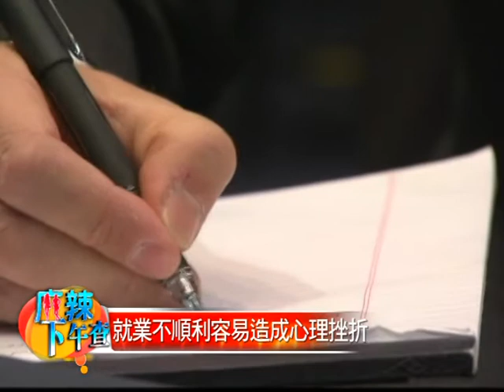Not working well how psychological adjustment 事業不順利時如何調適心理